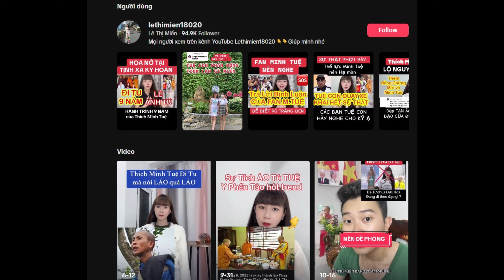Bà Nguyễn Phương Hằng trong buổi Talk Show ngày 3 tháng 11 nói những gì khiến fan u mê quay xe ?